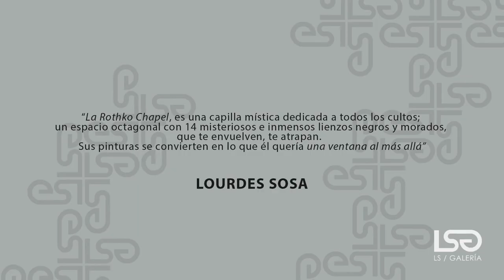Mark Rothko - 2 minutos de arte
Descubre el arte del colorfield de MarkRothko